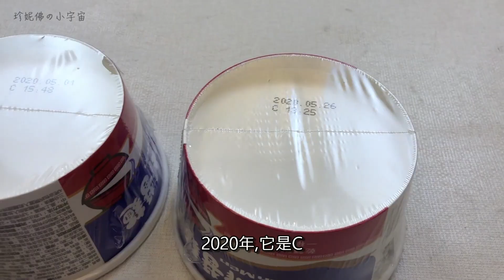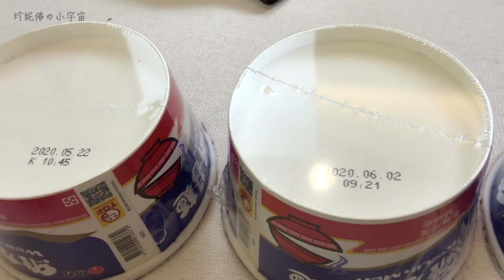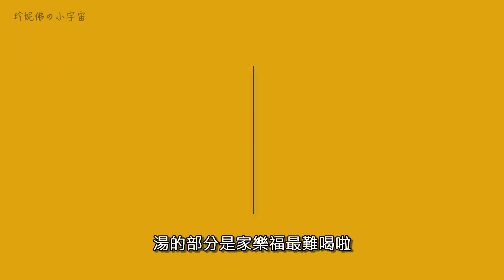【實測】不同通路的『維力炸醬麵』有差那麼多嗎!? WeiLihMen PK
今天是一個全新的單元企劃『郎告秀嗄』第三集，實測同一個商品，經由不同的通路商店，會是一樣的嗎?還是會有我們不知道的祕密呢? 帶大家來一探究竟，到底有差別嗎? 如果有希望我們實測什麼? 歡迎留言哦!!
記得幫我們'訂閱'，並且分享給大家看唷!!按下"小鈴噹" 會有新片即時通知哦!!

◢ 歡迎斗內珍妮佛的小宇宙～乾爹、乾媽、乾姊、乾哥...感謝您們呀!!

【郎告秀嗄系列】
◢【實測】竟然在不同通路店家購買一樣的『味味A排骨雞麵』有差那麼多嗎!? Pork Ribs Chicken Noodle PK

《感謝以下人員協助製作》
◢ 剪輯：【Jerol】【丫珠珠】